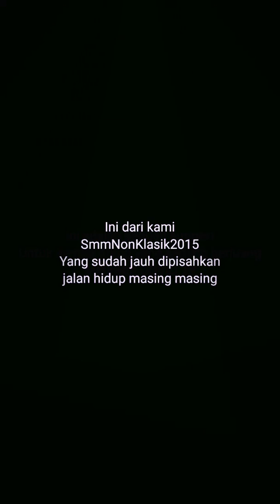Projekan antar pulau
*”Heal The World”— Project Cover Antar Pulau*

Ini adalah salah satu bentuk support yang bisa kami berikan kepada negara-negara yang sedang berjuang untuk mengatasi Virus Covid-19 yang sedang menyabar luas terlebih pada negara kita Indonesia.
Ini sebuah persembahan dari kami SMM Non-Klasik 2015 yang berusaha berkolaborasi meski sudah jauh dipisahkan antar daerah/pulau yang terpaksa harus stayathome.
Dan untuk menghibur teman-teman yang sedang dirumahaja.
Kami harap Dunia lekas pulih dari wabah ini.
Tetap jaga kesehatan, berdoa dan bersyukur🙏🏻